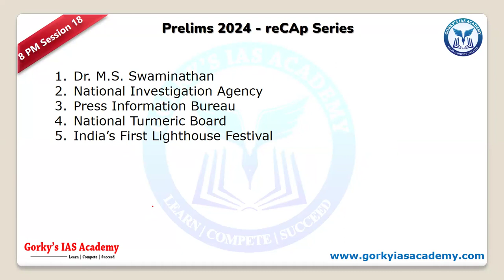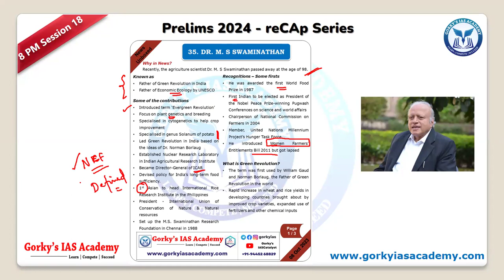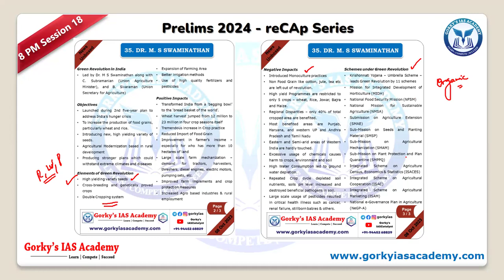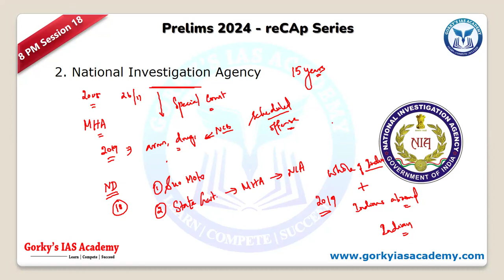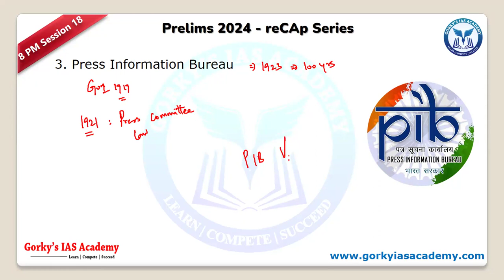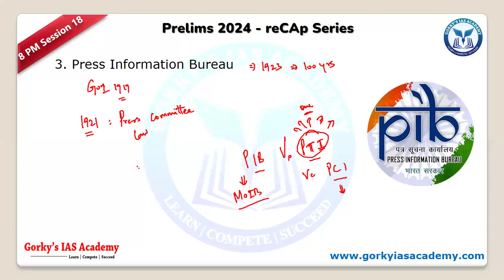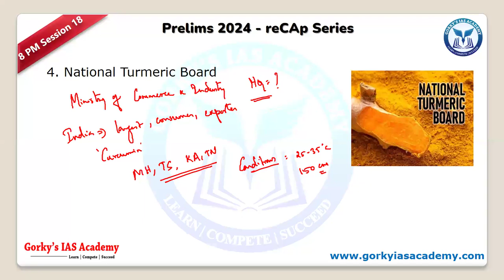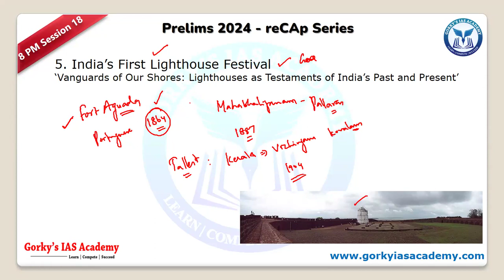PIB | NIA | Turmeric | MSSRF | 2023 reCAp 18 | UPSC| Civil Services Prelims Exam 2024 | IAS | IFoS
Revise Current Affairs for Prelims (reCAp) is a series aimed at providing competitive edge to the civil services aspirants who appear in IAS/IFoS Preliminary Exam in 2024. It covers significant events in 2023 that are relevant to the UPSC Prelims Exam.

The video covers the following important topics in International Events in 2023:
1. Dr. M.S. Swaminathan
2. National Investigation Agency
3. Press Information Bureau
4. National Turmeric Board
5. India’s First Lighthouse Festival

Get the free access to the 8 PM Discussion Sessions in our Telegram Channel.

Follow us for Current Affairs notes, Daily Subject-wise MCQs